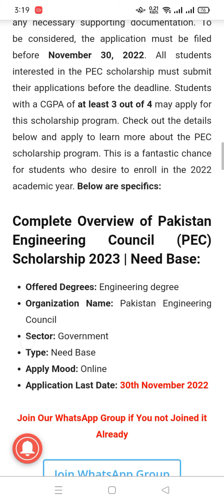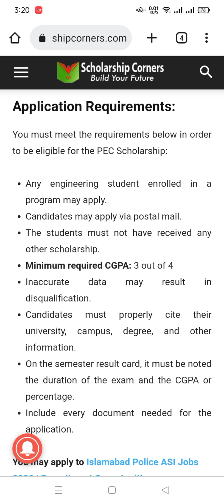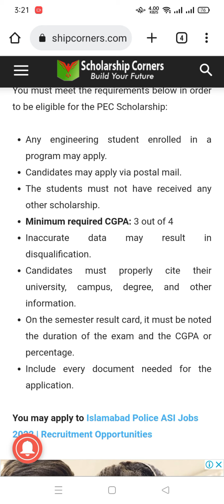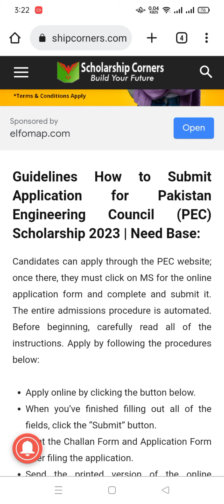Pakistan Engineering Council Scholarships 2023 for Engineers | B's Notes, Pak jobs & scholarships